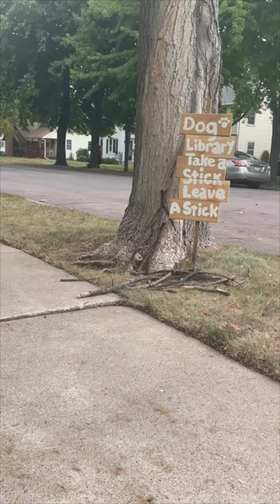Dog Keeps Sniffing Around for a Stick Among a Pile